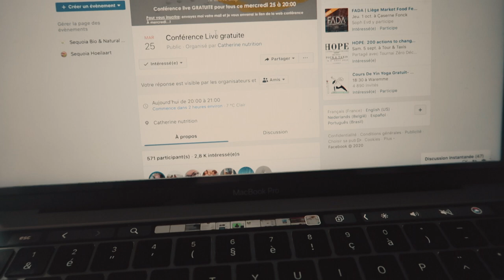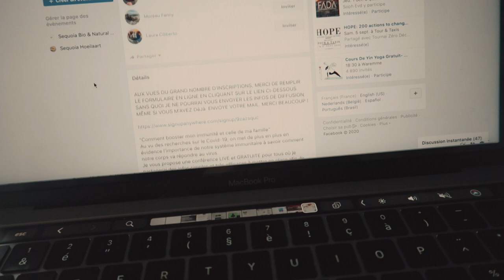VLOG #12: Lait végétal minute & Body Balance